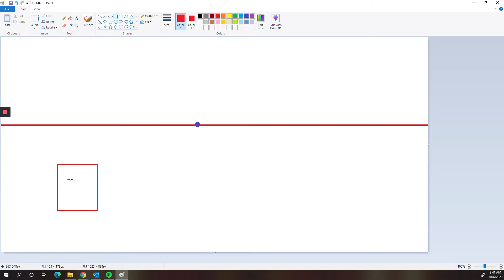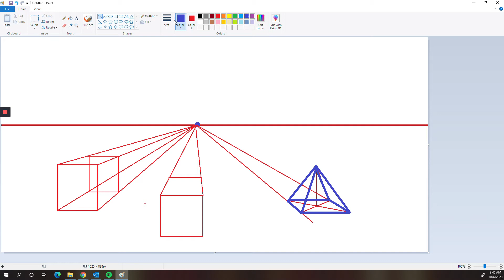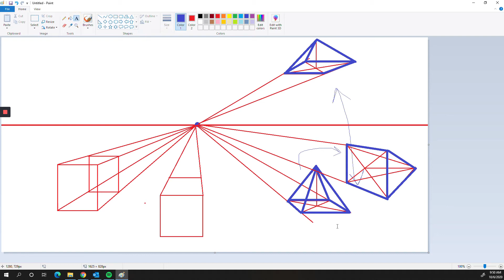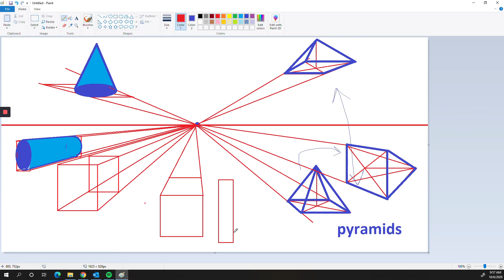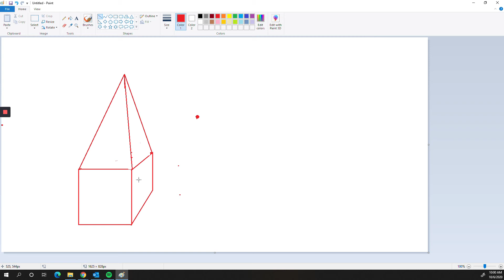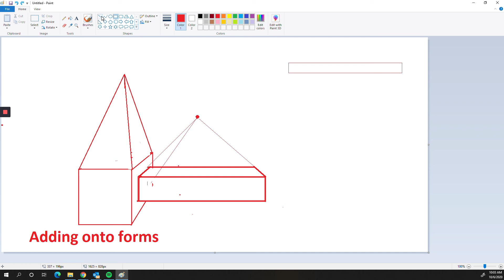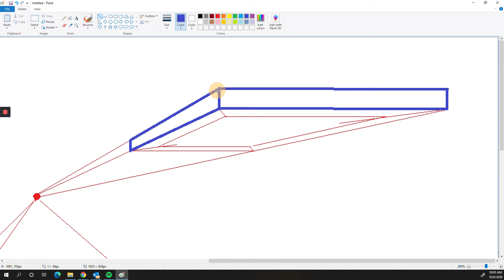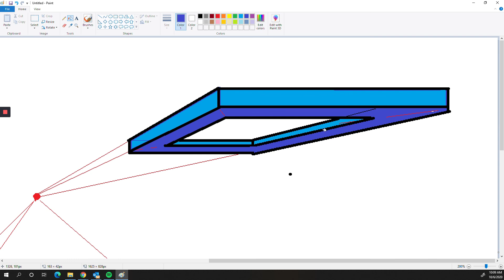How to draw complex forms in 1 point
How to draw cubes, pyramids, cones and cylinders in 1-point perspective.
How to add onto and subtract from forms to make more complex objects.